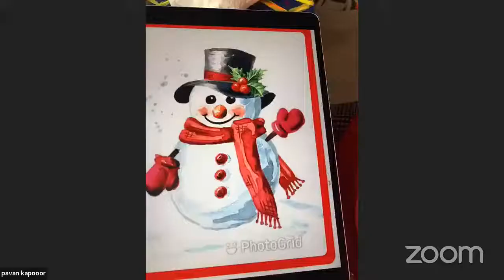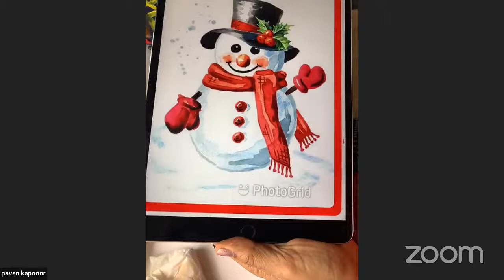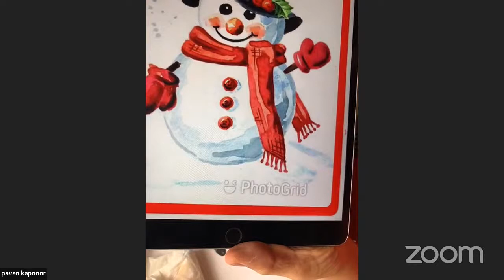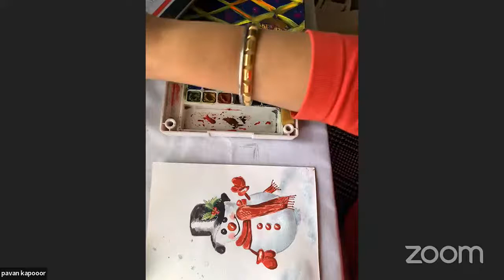PAINT YOUR OWN CHRISTMAS CARDS with Pavan Kapoor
There are just 2 weeks left till Christmas – But there’s still time to paint a card for that special person! (and learn some amazing watercolor techniques along the way!)
This year, make Christmas special by sending a handpaintedcard to your loved ones.
In this paint along class with Pavan, make cards that are simple to paint and fun to do. And there are skills here to learn which you can use in any watercolor painting, even if you don’t want to make Christmas cards!